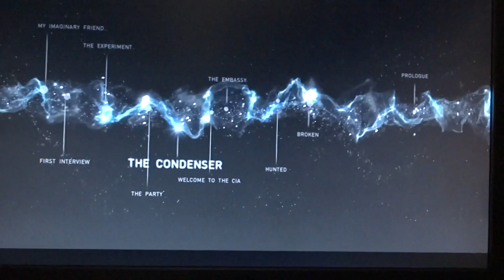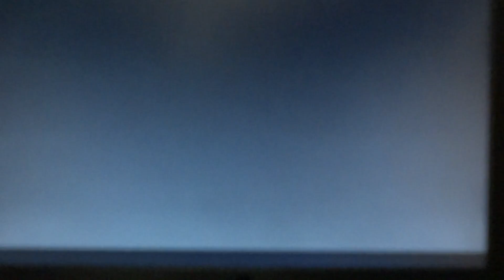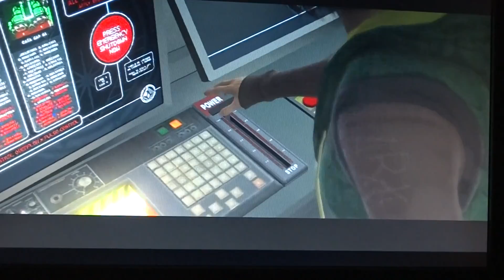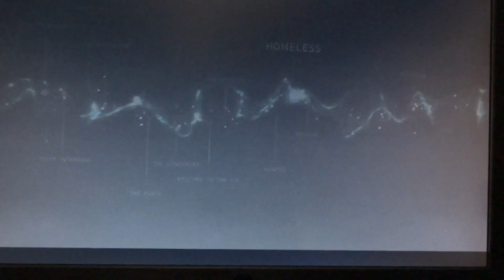Let's Play Beyond: Two Souls Part 6 - Jumpscares? Really?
Quantic Dream, why have you stooped that low?

We're celebrating 5 years of the Freedom Fighters! Come celebrate with us!